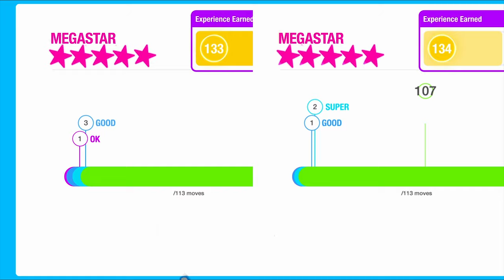10 Tries Later... of MONTERO by Lil Nas X // Megastar Gameplay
HELLO THIS SONG IS AMAZING. I LOVE IT! I should record for YouTube more instead of streaming all the time. You guys are so neglected here. 🥺

0:00 Dancing
3:09 Thoughts and Reactions

Epic Creator Code: LYN